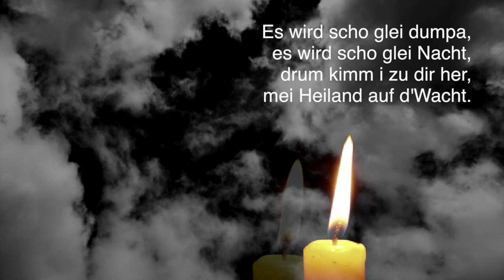ES WIRD SCHO GLEI DUMPA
DER LIEDTEXT:
1. Es wird scho glei dumpa,
es wird scho glei Nacht,
drum kimm i zu dir her,
mei Heiland auf d'Wacht.
Will singa a Liadl,
dem Liebling dem kloan,
du mogst ja net schlafa,
I hear di scho woan.
Hei, hei hei hei,
schlaf siaß, herzliabs Kind!

2. Vergiß jetzt, o Kinderl,
dein Kumma, dei Load,
daß du da mußt leidn
im Stall auf da Hoad.
Es ziem ja die Engerl
dei Liagerstatt aus,
möcht schöner nit sei drin
an König sei Haus.

3. Ja Kinderl, du bist halt
im Kripperl so schen,
mi ziemt, i kann nimmer
da weg von dir gehn.
I wünsch dir von Herzen
die süaßte Ruah,
die Engerl vom Himmel,
die deckn di zua.

4. Schließ zua deine Äugerl
in Ruh und in Fried,
und gib ma zum Abschied
dein Seg'n no grad mit!
Dann wird a mein Schlaferl
so sorgenlos sein,
dann kann i mi ruhig
aufs Niedalegn freun.